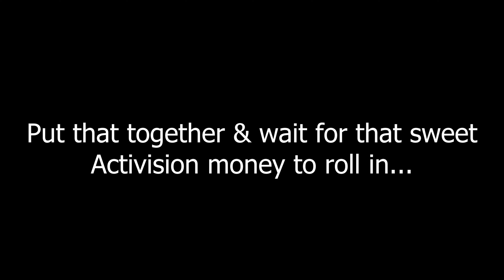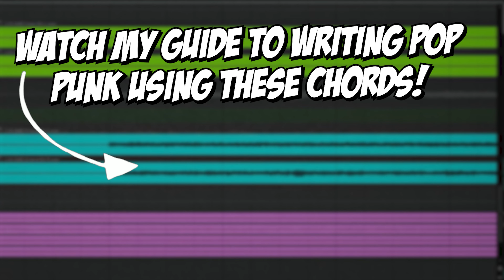Level Up Your Pop Punk Chords (4 Easy Shapes)